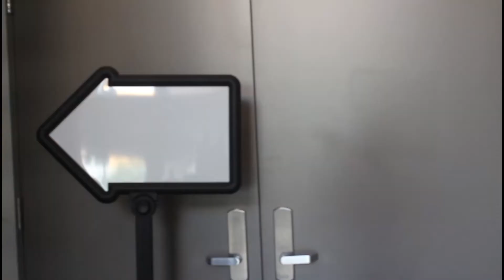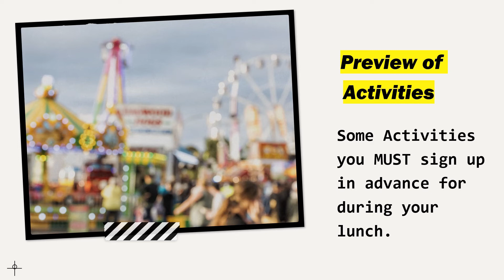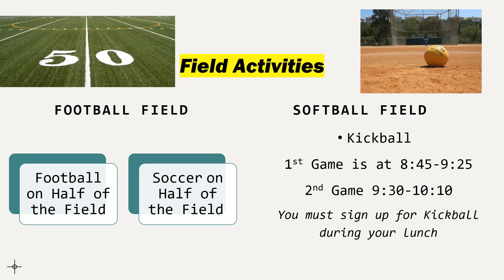June 10th QUAH final